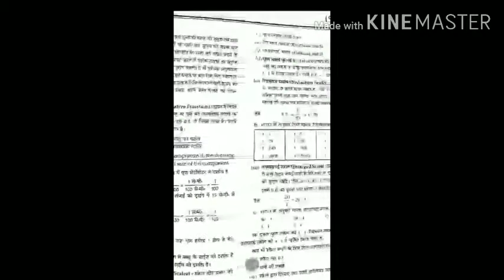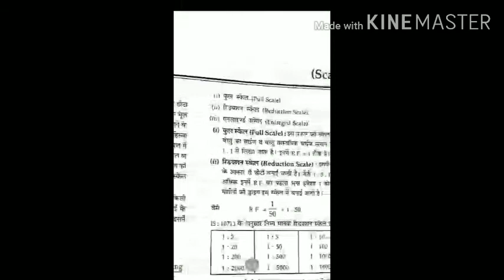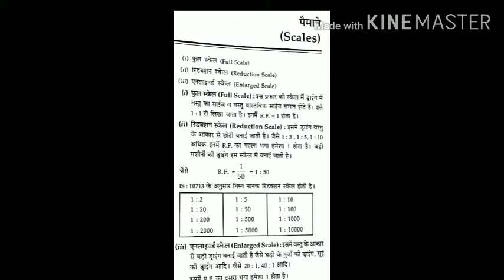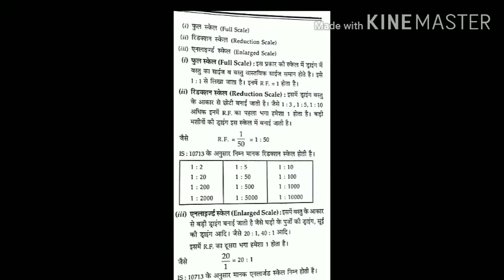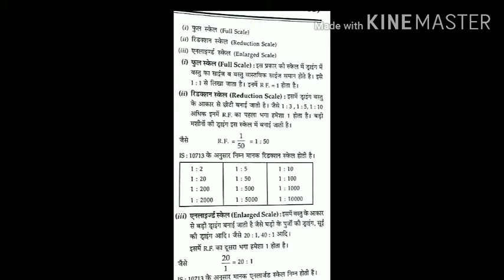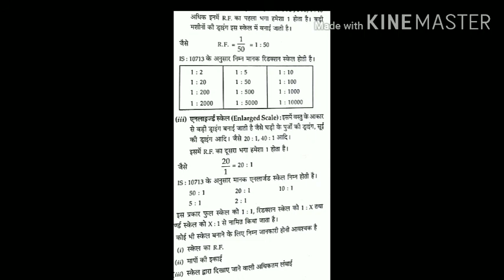Engineering Drawing First Year